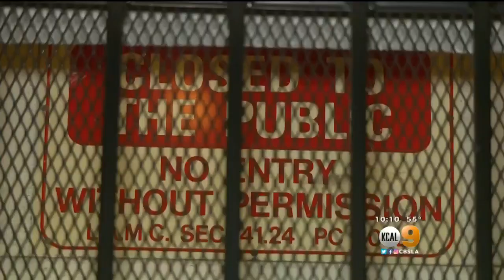Predator Alert: Echo Park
Residents are on edge after a man used a fire escape to get to a woman who was assaulted in her Echo Park apartment.